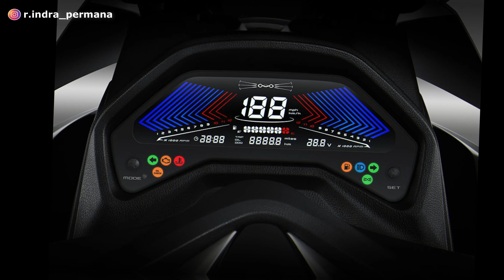Malaguti Madison 150 | Calon Penghancur PCX & Nmax!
Motor baru pesaing Honda PCX dan Yamaha Nmax telah rilis. Adapun motor tersebut adalah Malaguti Madison 150.

Malaguti Madison 150 bermain di segmen motor skutik gambor 150 cc, sehingga akan bermain di kelas yang sama dengan PCX dan Nmax.

Tampilan model desain Malaguti Madison 150 sangat sporty, gagah, dan bongsor.

Malaguti Madison 150 juga dilengkapi dengan fitur yang cukup lengkap, canggih, dan mewah.

Lalu bagaimana dengan performa mesin Malaguti Madison 150?
Berapa harga Malaguti Madison 150?
Kapan Malaguti Madison 150 masuk Indonesia?
Bagaimana model dan spesifikasi lengkap Malaguti Madison 150?

Terima kasih.
Selamat menonton!